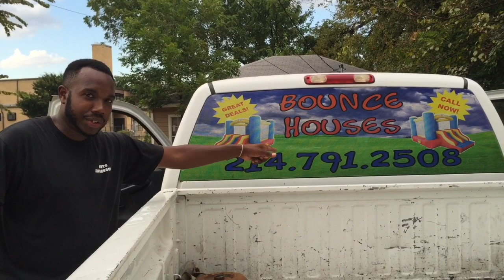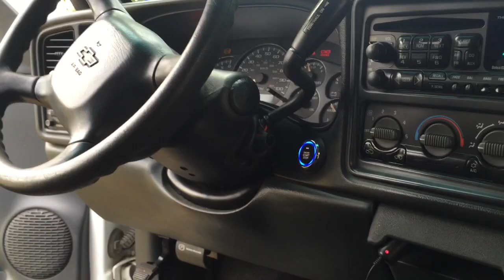Auto Impressions - 2000-2006 CHEVY SILVERADO PUSH TO START CONVERSION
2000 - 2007 CLASSIC CHEVY SILVERADO PUSH TO START CONVERSION. ANY AND ALL 98 TO 05 CAN  NOW GET CONVERTED

For more info on installation or product in this video visit us @